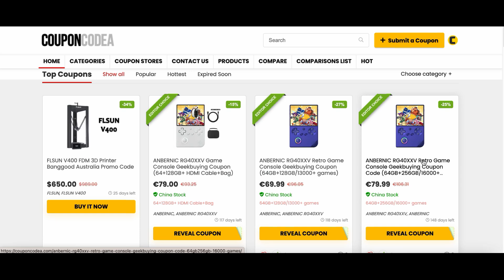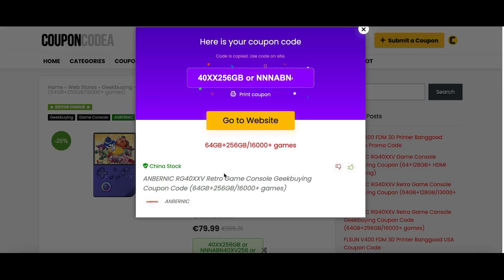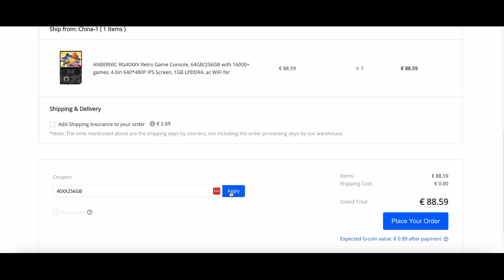How to Apply Geekbuying Coupon Codes 2024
How to apply coupon codes at Geekbuying